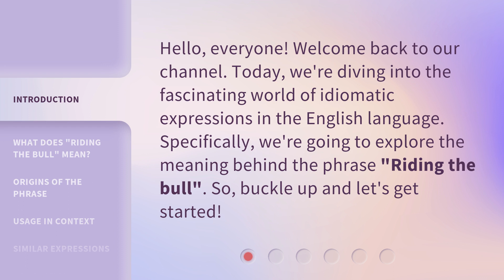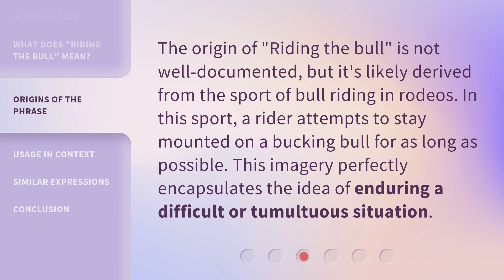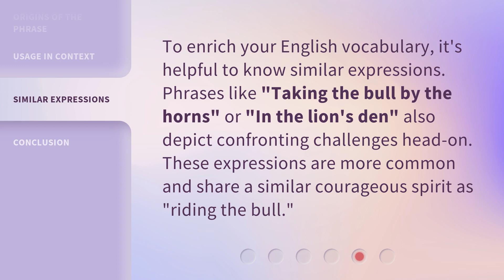Riding the Bull: Unraveling Idiomatic Expressions in English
00:00 • Introduction - Riding the Bull: Unraveling Idiomatic Expressions in English
00:29 • What Does "Riding the Bull" Mean?
01:00 • Origins of the Phrase
01:24 • Usage in Context
01:49 • Similar Expressions